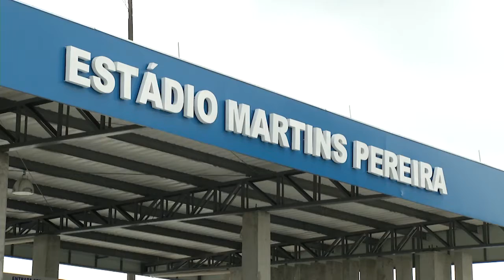NOTÍCIAS DA CÂMARA - BALANÇO 54ª SESSÃO